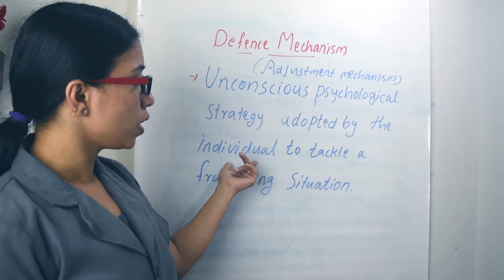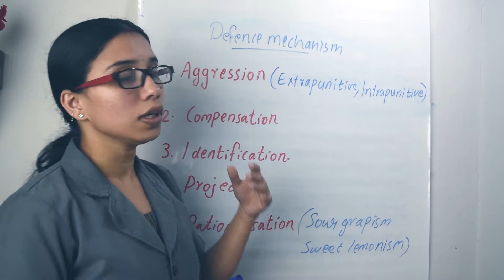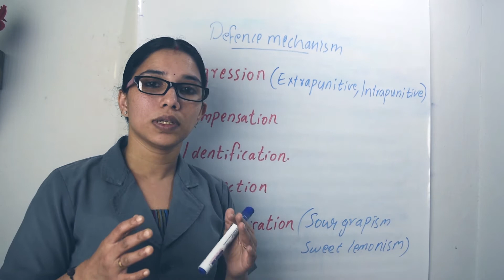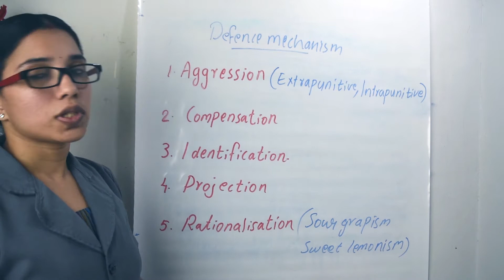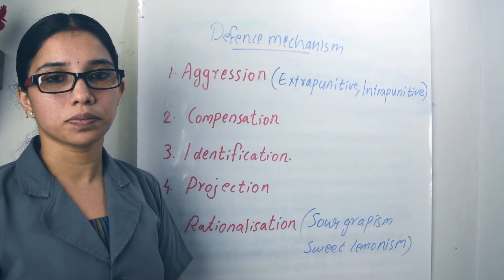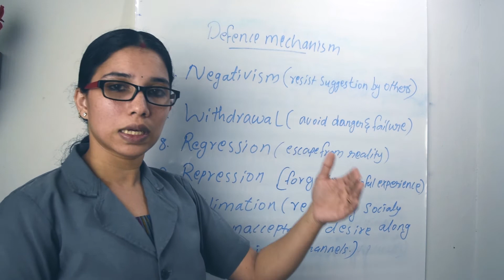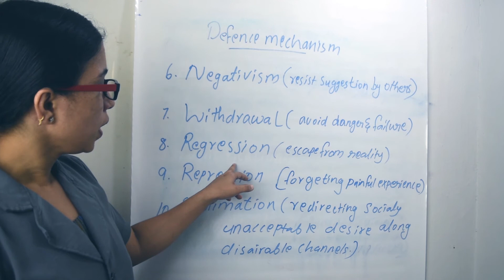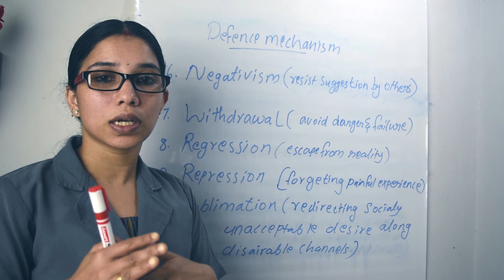Defence Mechanisms/Adjustment Mechanisms Malayalam | Psychology | Defence Mechanisms ഒറ്റനോട്ടത്തിൽ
defence mechanisms psychology malayalam
defence mechanism
adjustment mechanisms in psychology
Adjustment mechanism
ktet
ktet exam
psc
psc exam
ktet tutorial
ktet exam tutorial